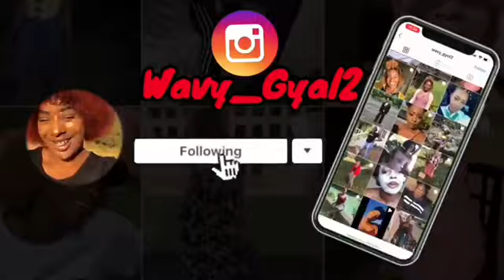BLUEFIELDS WESTMORELAND VLOG ‼️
Hey guys.  Truly hope you liked this one 🥰👍❤️